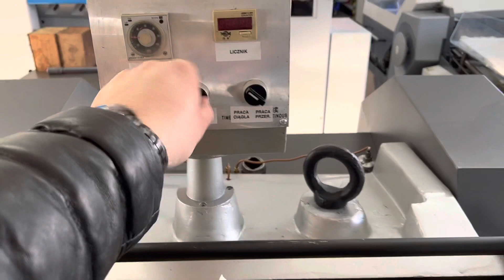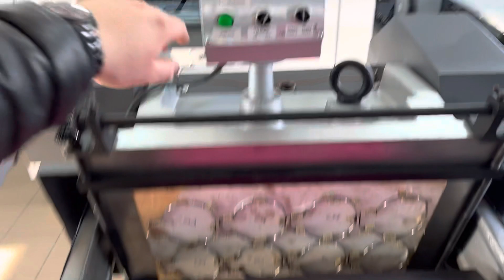Die cutting machine ML-750